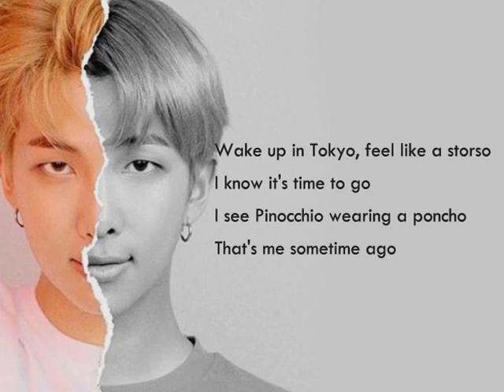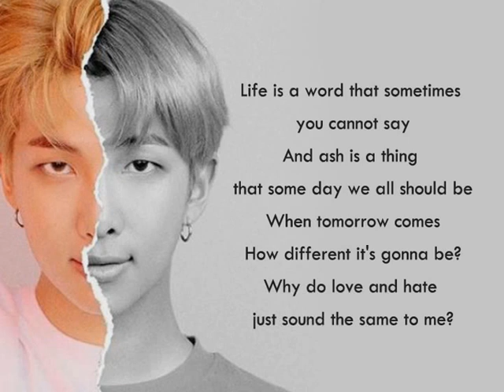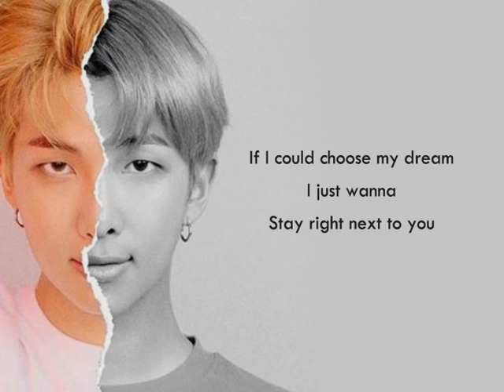BTS (Rapmoster) - "Tokyo" (color Coded Lyrics _ Eng Lyrics)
Album song track list
01.tokyo
02. seoul (prod. HONNE)
03. moonchild
04. badbye (with eAeon)
05. uhgood
06. everythingoes (with NELL)
07. forever rain

Produced by RM
Co-produced by Pdogg, Hiss noise
ALL songs Composed & Lyrics by RM
ALL songs Rap & Vocal Arrangement - RM
ALL songs Recording Engineer - RM @ RKive
Mastering Engineer - Randy Merrill @ Sterling Sound, New York, USA

01. tokyo
Produced by Supreme Boi
(Supreme Boi, RM)

Keyboard - Supreme Boi
Synthesizer - Supreme Boi
Whistle - RM
Digital Editing - Hiss noise, El Capitan
Mix Engineer - Yang Ga @ Big Hit Studio

Artist  - RM
Title   - 01. tokyo
Editing -nu aye san(myanmar)